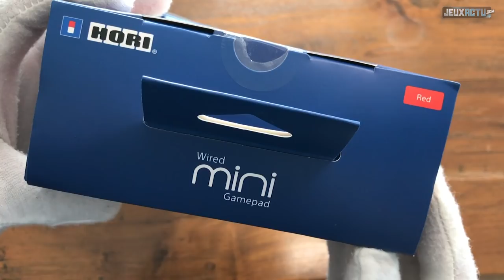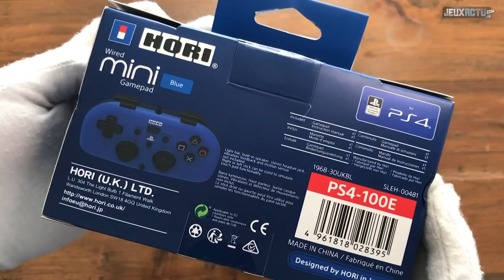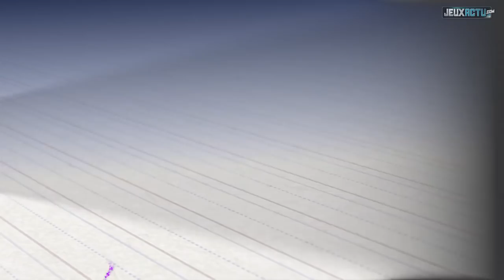UNBOXING de la Nouvelle Manette PS4 : la HORI !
Découvrez notre unboxing de la Hori Mini Gamepad pour PlayStation 4 !

Hori Wired Mini Gamepad Unboxing. Abonne-toi maintenant pour ne pas rater le trailer ou la bande annonce en francais (FR, VF, VOSTFR) du moment, ainsi que les vidéos de gameplay des jeux vidéo sur console, PC et mobile à venir sur JeuxActu !